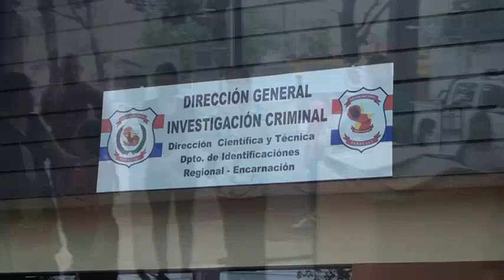Hieren de bala y arma blanca a un hombre en Arroyo Pora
Un hombre quedó herido de bala y arma blanca en el B° Arroyo Pora de Cambyretá,